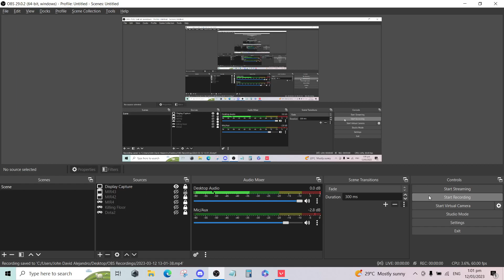Fracture with @zoa503 and Pao